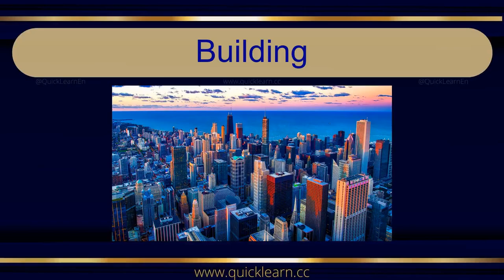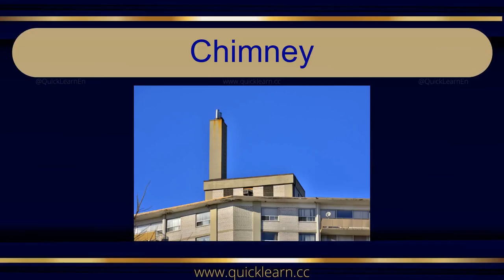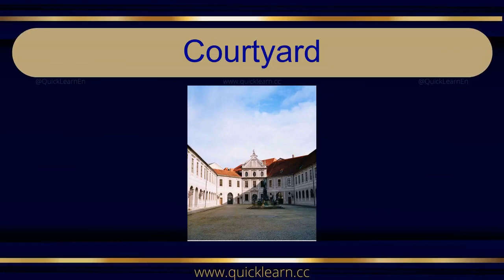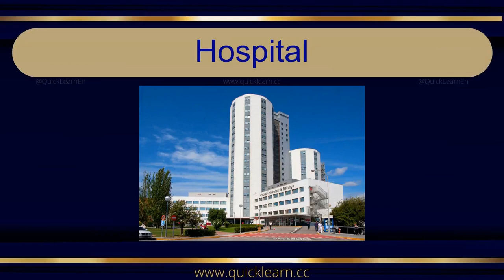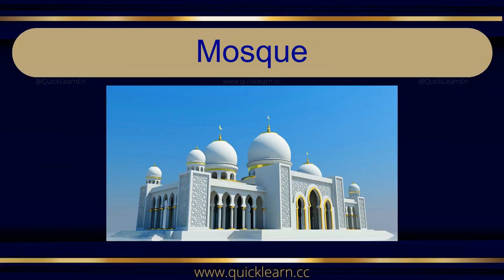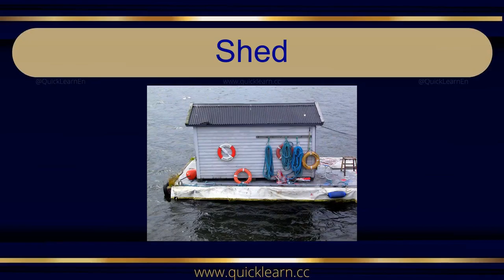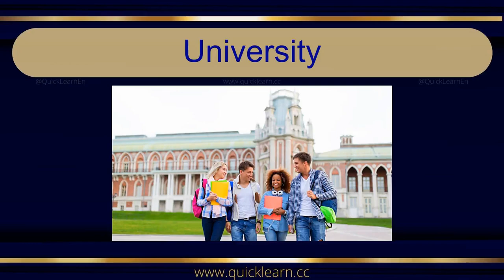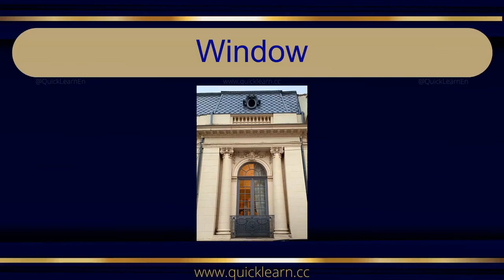Learn English Pronunciation with Pictures - Building vocabulary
Learn English Building vocabulary Through Pictures! 🐶🐱🦁
"Building vocabulary" in English, "Pronunciation" of "Building vocabulary in English".
Fun and Educational Video for Kids and Beginners. Explore a variety of adorable animal images while mastering essential English vocabulary.
Join us for an engaging learning experience that combines visual recognition with language acquisition. Perfect for children and language learners of all ages!